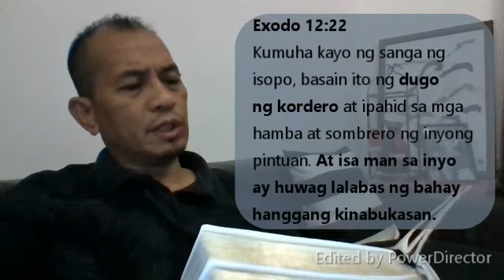Mensahe para sa quarantine ng bible-PTR. Ray Gapuz- April 05 2020